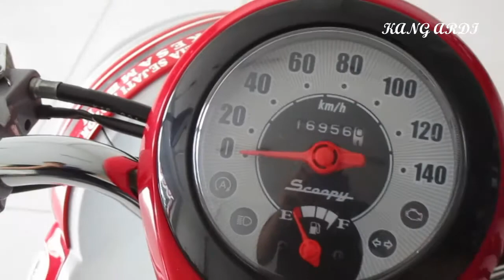Honda Scoopy - 2016 seperti baru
Honda Scoopy tahun 2016,masih seperti baru.
apabila ada yang ingin memiliki silahkan komentar dibawah

Terimakasih telah meluangkan waktu untuk menonton